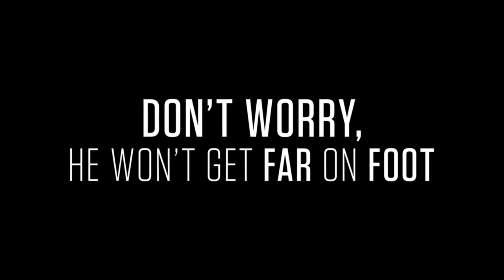Don’t Worry, He Won’t Get Far On Foot no.2 (Official Trailer)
Don’t Worry, He Won’t Get Far On Foot 2018 - AmazonStudios
Starring Joaquin Phoenix, Jonah Hill, Rooney Mara, and Jack Black

Trailer owned by AmazonStudios